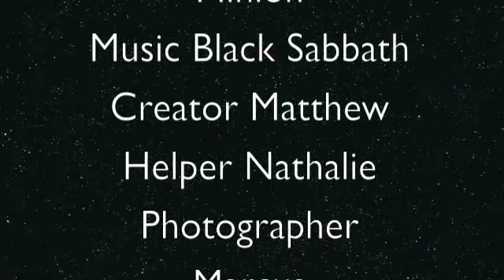Bionicle Fight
Awesome fightingness between bionicles